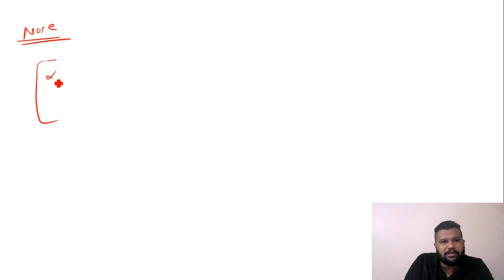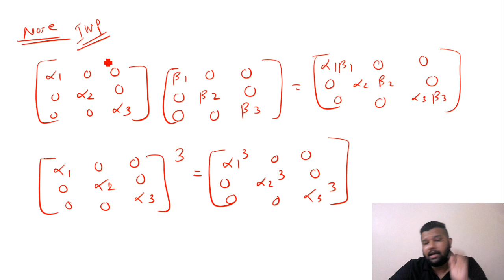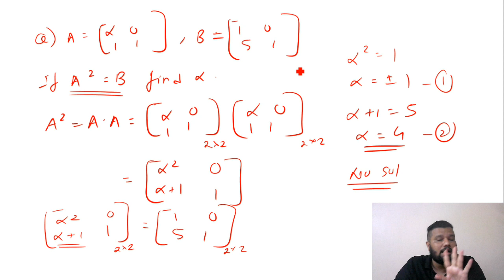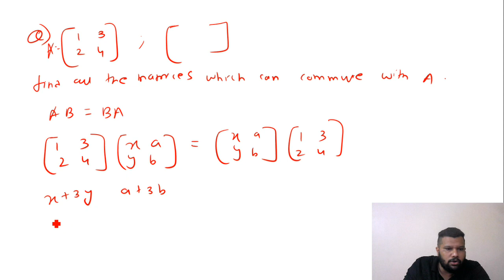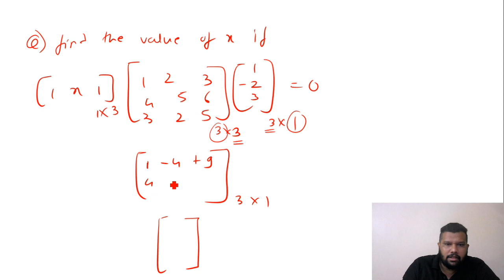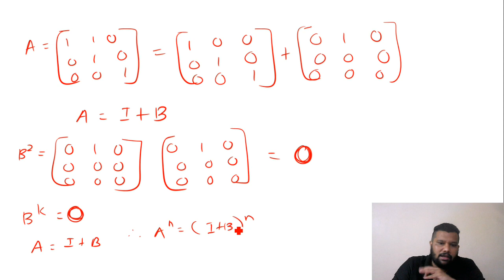XII A2 Matrices Lecture 3 By Rohan Sir